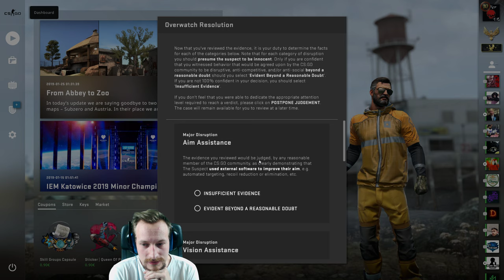Cheatet er überhaupt ? | CsGo Overwatch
Günstige Cs:Go Skins kaufen & verkaufen:
Das neuste CsGo Overwatch ist am Start !
Hat der Kerl überhaupt etwas an ? Ist er etwa CLEAN ?!?!?!?!?!?!?

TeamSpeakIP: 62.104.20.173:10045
Password: ebn

⭐️⭐️⭐️⭐️⭐️ TheRic: 15$
⭐️⭐️⭐️ ⭐️ LeGoetz: 5$
⭐️⭐️⭐️ Sanse: 1$
⭐️⭐️ Gameboy7: 1$
⭐️ MinersWin: 1$
6. NicoDerProfi: 1$
7. Noah: 1$